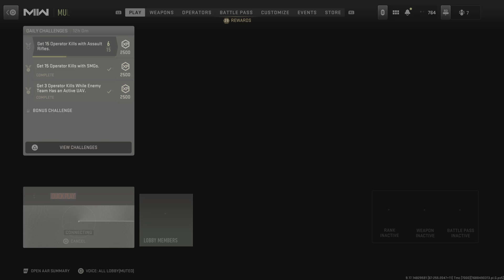Go Hard # 7